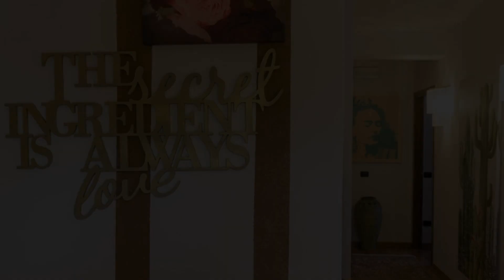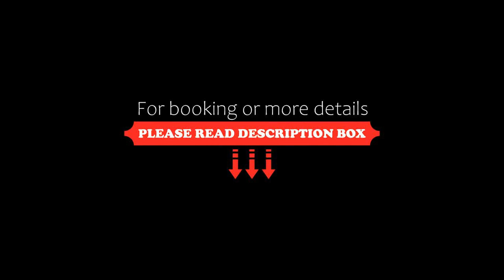Frida's House, Caprino Veronese, Italy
About Property:
Located in Caprino Veronese, Frida's House provides free WiFi, and guests can enjoy a garden, a shared lounge and a terrace.
Some units also have a kitchen equipped with a fridge, a microwave, and a stovetop.
The aparthotel offers a hot tub.
Gardaland is 24 km from Frida's House, while Terme Sirmione - Virgilio is 34 km away. The nearest airport is Verona Airport, 32 km from the accommodation.
Property Type: Hotel
Address: 11 Via Zambonin, 37013 Caprino Veronese, Italy
Searching For
1. Frida's House - Caprino Veronese - Italy
2. Frida's House - Caprino Veronese - Italy Address
3. Frida's House - Caprino Veronese - Italy Rooms
4. Frida's House - Caprino Veronese - Italy Amenities
5. Frida's House - Caprino Veronese - Italy Offers and Deals
Audio Credit:
Track Title: Blank Slate
Artist: VYEN